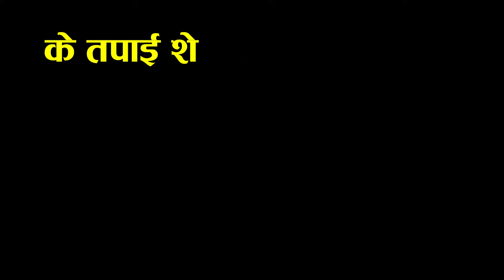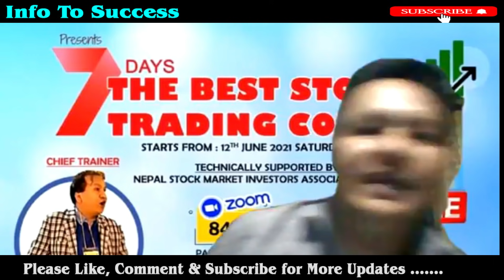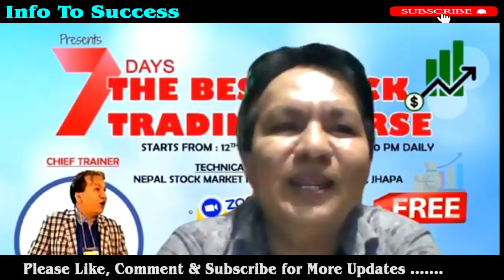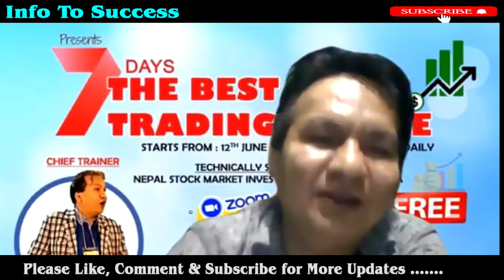थोरै लगानीबाट केहि समयमा नै करोडपति || SHARE MARKET IN NEPAL || SHARE MARKET TRAINING || IPO UPDATE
Well come to our official channel

Some Related Topic this video:-
1) Share Market in Nepal
2) Nepali Share Market.
3) Share market in Nepali.
4) How to invest in Nepali share Market.
5) How to choose good company for investment.
6) Nepse Updates
7) Share Market News
8) Share Market bata kasari poisa kamaune.
9) Share Market Basic for beginner.
10) Share Market.

About NEPSE :-
The Nepal Stock Exchange Limited is the only Stock Exchange of Nepal. It is located in Singha Durbar Plaza, Kathmandu, Nepal. As of February 08, 2021 the equity market capitalization of the companies listed on NEPSE was approximately US$30 billion.